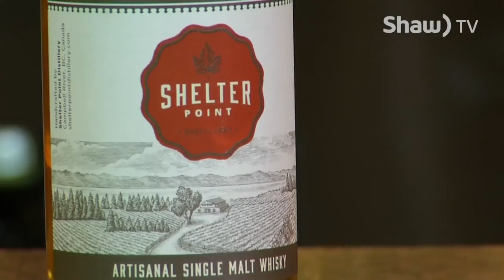Canadian Whiskey & Craft Distillers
Canadian Whisky is growing in popularity internationally. BC's craft distillers are also starting to receive recognition. Heather Leary checks out this trend.